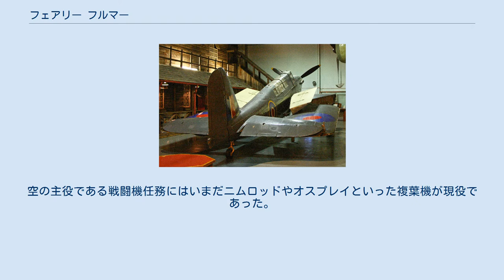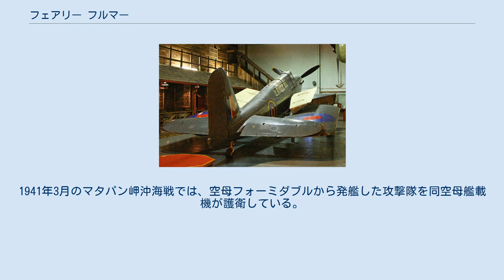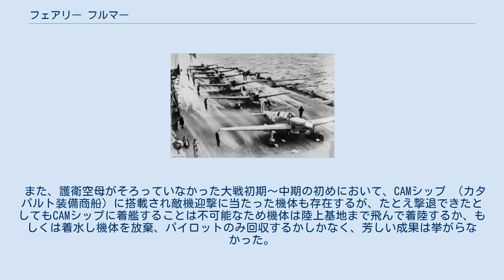フェアリー フルマー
フルマー 飛行するフルマー F Mk.I N4062号機 (1941年撮影) フルマー（Fairey Fulmar ）は、イギリスのフェアリー社が開発し、第二次世界大戦中にイギリス海軍で運用された戦闘機。
 愛称の「フルマー (Fulmar)」は、フルマカモメの意。
イギリス海軍初の本格的単葉戦闘機であり、複座設計であった。
当時旧式化が著しく複葉機ばかりであったイギリス海軍戦闘機の後継機として開発、生産された。
当初存在を極秘にして開発が進められ、1940年議会の追求で明るみに出たことで知られる。
 1930年代も半ばになると、世界に先駆けて空母を建造、開発していたにもかかわらず、イギリス海軍の航空機事情はおよそ世界水準とは言いがたい状況となっていた。
空の主役である戦闘機任務にはいまだニムロッドやオスプレイといった複葉機が現役であった。
そのため、1938年にイギリスは仕様書O.8/38に基づいた、複葉機に代わる単葉戦闘機の配備を決めた。
フェアリー社は開発中であったバトル軽爆撃機を基にした仕様書P.4/34軽爆撃機を仕様書O.8/38に基づき複座戦闘機として改修した機体（この際にはP.4/34試作2号機が改修された）をイギリス海軍に提案し、海軍はそれを受け入れた。
1938年3月、海軍は127機を正式に発注した。
武装は、当時の英空軍が採用していた小口径8挺に準じており、7.7mm機関銃8挺としている。
 イギリス海軍が複座戦闘機にこだわった理由は、目印も何も無い海上飛行においては、航法担当が機体を適切に誘導することが空母に帰艦するのに必要、と考えていたからと言われる。
だが、実際のところは日本、アメリカが証明しているように、操縦者が航法を修得していれば単座機であっても問題なく帰艦できた。
 フルマーは複座という構造により重量が増加していたにもかかわらず、それに対してエンジン出力は貧弱であった。
これはよく、ほぼ同馬力のエンジンを装備していたハリケーンと比較される。
ハリケーンの自重2,500kg、全備重量3,300kgに対し、フルマーは自重3,960kgと1.6倍近くも重く、全備重量は4,850kgとなっていた。
そのため、速度もMk. Iでは400km/hを越えることができず、戦闘機としての性能は低いものとなってしまった。
 フルマーは1940年1月4日に初飛行（元が改修機であるため、これが生産型となる）したが、この時期まで生産がずれ込んだのは、フェアリ社の新工場完成を待ったためであるとされる。
1940年6月には第806飛行隊に配備され、初期生産であるMk.I型127機が納入された。
その後1941年1月20日にはエンジンをマーリンXXX型1,260hpに換装し、最大速度が438km/hに上昇したMk.II型が初飛行、その後1942年になってから生産、配備された。
 しかし、複座とその重量から来る能力不足はいかんともしがたく、早くも1942年から空軍のスピットファイアの海軍版であるシーファイア、同じくハリケーンの海軍版であるシーハリケーン、アメリカから供与されたマートレットといった単座戦闘機、そして、フェアリー社がフルマーの後継として開発した複座戦闘機ファイアフライ等と交換され、1943年には生産が終了、同年にはほぼ前線から退いた。
 フルマーは1940年1月から1943年3月まで生産され、生産数はMk.I型250機とMk.II型350機および1941年1月に飛行した試作1機の合計601機とする説、606機という説もある。
Mk.Iの生産数は127機は初期発注、250機はミュンヘン会談の原因となったチェコスロヴァキアに対するズデーテン地方割譲要求により戦争の可能性が高まった1938年9月におこなわれた追加発注である。
一部450とする資料があるがこれは追加発注を入れていないと考えられる上、初期発注とMkIIのみでも477機となり数が合わない。
 また、Mk.II型の一部から夜間戦闘機としてMk.IVレーダーを搭載した型が存在するほか、固定武装以外に後部座席に7.7mm機銃を装備し、計9挺としている機体もあった。
このほかに、水上戦闘機とするために778航空隊に渡されたものが存在するが、結局水上機化は行われなかった。
 航空母艦「ヴィクトリアス」で運用される本機 1940年に生産が始まったフルマーは次々と海軍に引き渡され、スクアや複葉戦闘機と交換され、最終的にはおよそ20の海軍航空隊がフルマーを配備した。
1940年6月に...